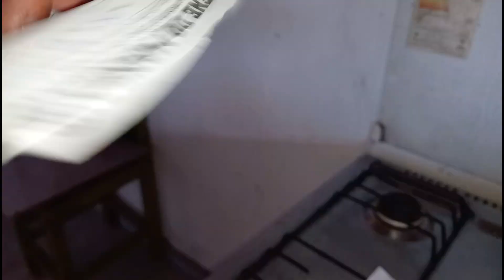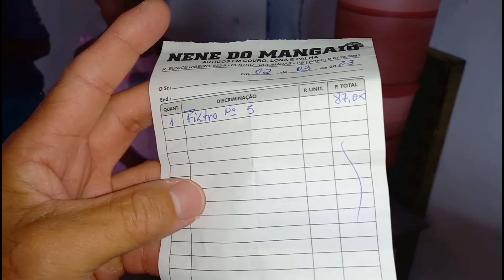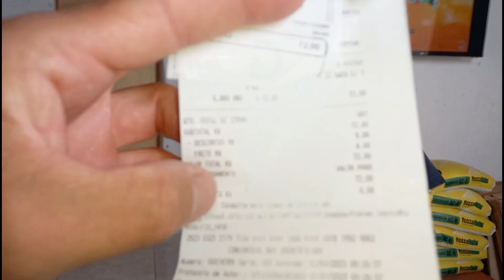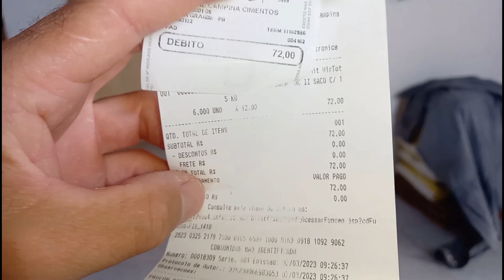Olha O Que Carla Falou Para Seu José Carlos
NOSSO CONTATOS;

Pacpay Voce nos ajuda  sem gastar nada, Baixe usando  Link de Convite abaixo 👇
OU Nóis código de convite: GDFNBJ

Compartilhe e Deixe  o Joinha Pra Ajudar Essa Família
Canalreformaaqui
Canal Elizeu Silva TV
Elizeu Silva TV
Canal Tarciso Vida No Ceará
Tarciso Vida No Ceará

Campina grande
queimadas paraiba
Boqueirão paraiba
Caturite paraiba
Canal Reforma  Aqui
Dona Maria do Socorro
Dona Maria do Socorro e Seu Misael
Família Carente na Paraiba
Família Carente no Sertão Nordestino
PATONHO
CHICO MUSEU
CHICO MUSEU
chicomuseupatonhp
patonhochicomuseu
CHICO MUSEU TV CULTURAL
Pátria minha🇲🇿
Um ALMOÇO com mais de 50 CRIANÇAS